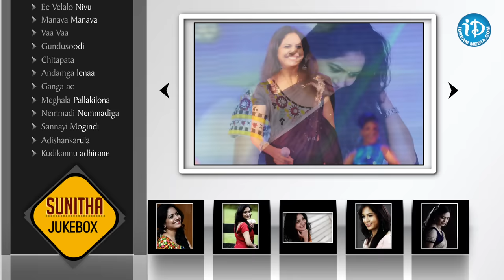Singer Sunitha Hit Songs || Telugu Songs || Melody Songs || JukeBox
Watch Singer Sunitha Hit Songs || Telugu Video Songs - JukeBox.

Ee Velalo Neevu Song @ 00:31

Manava Manava Song @ 04:27

Vaa Vavareva Song @ 09:50

Gundu Sudi Song @ 14:36

Chita Pata Song @ 18:41

Andanga Lena Song @ 23:10

Ganga Song @ 27:16

Meghala PallakilonaSong @ 31:46

Nemmadi Nemmadiga Song @ 36:14

Sannayi Mrogindi Song @ 40:10

Adishankarula Song @ 45:50

Kudi Kannu Adirene Song @ 50:45